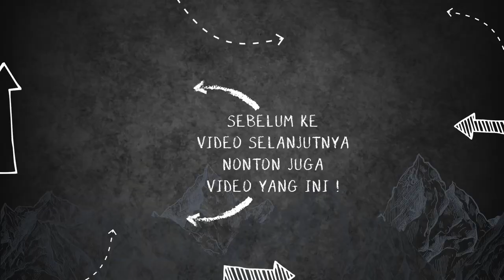GA CUKUP 10 MENIT REVIEW LENGKAP PASANGAN CARRIER - OSPREY AETHER + ARIEL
Atau kunjungi store kami di :
(sebelum Univ.Pancasila)
ZLATAN ADVENTURE JAGAKARSA
Jl. Jagakarsa Raya 09/03 No.3 , Jagakarsa, Jakarta Selatan
(Depan Perum Griya Ihsani IV)